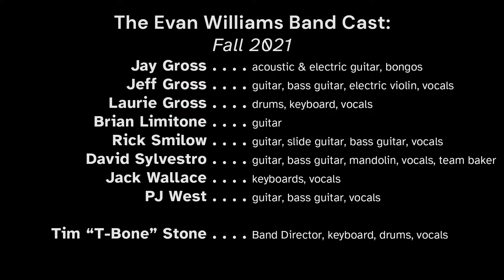Tuesdays Gone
Our band's cover of this 1973 Lynyrd Skynard classic. Tried to channel some of L.S. guitar player Allen Collin's smooth licks - ...he would give me an A for effort and B+ on execution!   Recorded 11-29-21